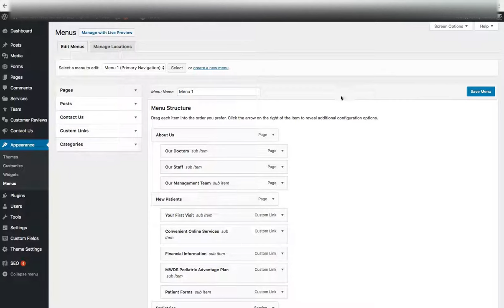How to Add Custom Post Types to WordPress Menu (No Audio) | NeONBRAND